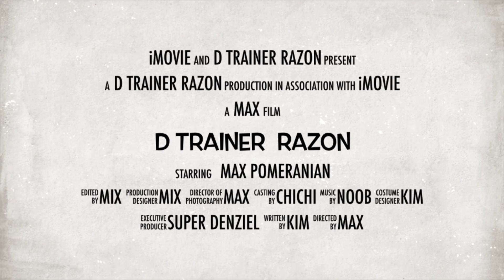New Trailer | Master Dog Trainer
Pls. Watch my new Trailer.